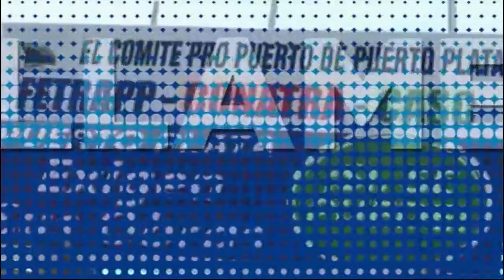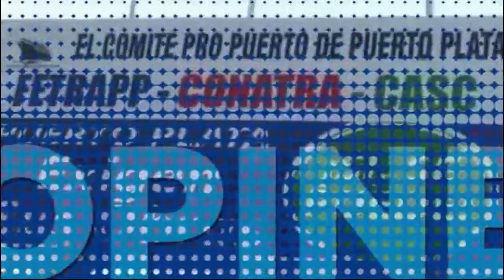DIGAME USTED 11 07 2022 B2